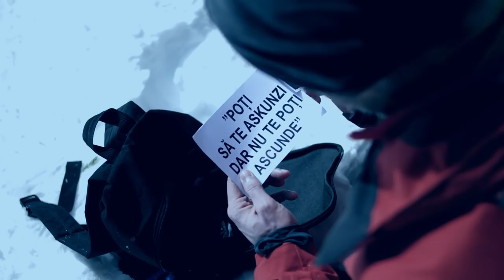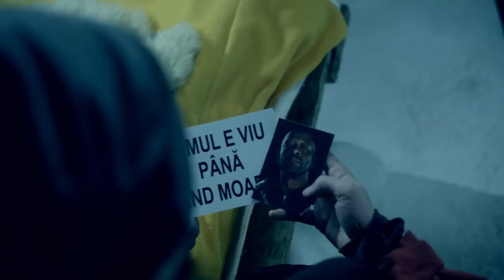TEROARE! AM RĂMAS BLOCAT ÎNTRE GHEȚURI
Ce crezi că ți se poate întâmpla dacă te rătăcești iarna în pustietate? Singur, fără semnal la telefon și fenomene stranii. Vezi ce am pățit!
Imagine: Robert Obernauer, Bogdan Groza
Foto: Andrei Bucișan
MUA: Scoala de Machiaj Prostetic - Alina Bedeleanu, Rodica Casuneanu
Zombie băutor de shot-uri: Andrea Cosma
Regie și monaj: ZMENTA
Produs de: SPECTRAL AGENCY
Client: AMC România

Mulțumesc că te-ai uitat, te mai aștept!